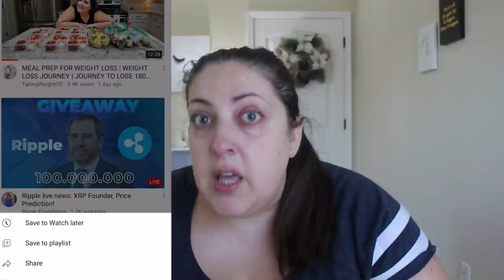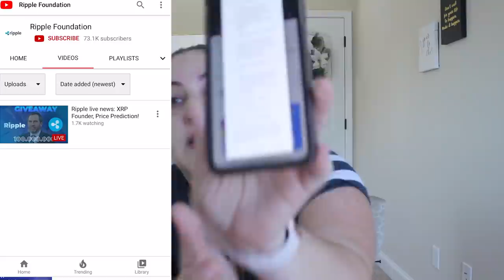MY CHANNEL HAS BEEN HACKED & STOLEN | I NEED YOUR HELP | PLEASE REPORT THEM AND SHARE THIS VIDEO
W H A T   Y O U   C A N   D O    T O    H E L P :
Go to my channel and report them as I show you in the video.  You can tweet and tag YouTube on instagram @YouTube @ytcreators @TeamYouTube [Help] with a link to this video, tell them to give me my channel back and access to my gmail account.  If you're a press outlet, or you have contact to a press outlet (even just tweeting/tagging) please send them this video.

❤ Product Links ❤